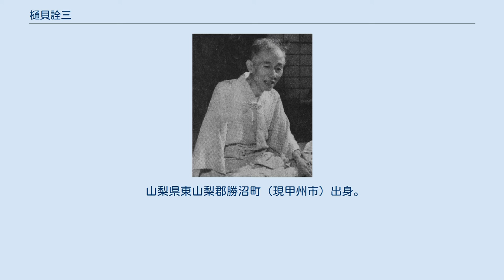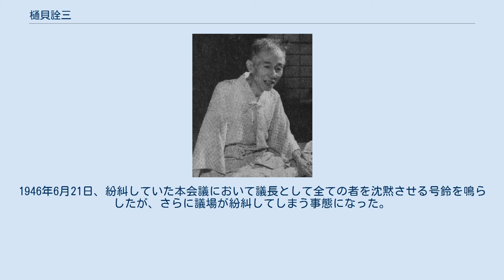樋貝詮三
樋貝詮三 1952年 樋貝 詮三（ひがい せんぞう、1890年4月3日 - 1953年1月1日）は、日本の政治家・法学者。
第37代衆議院議長。
 山梨県東山梨郡勝沼町（現甲州市）出身。
日川中学、中央大学夜間法科在学中に文官高等試験に合格し、1918年に京都帝国大学法科大学を卒業。
卒業後は法制官僚となり、法制局に勤務の傍ら中央大学講師を務め、内閣恩給局長・保険院長官などを歴任。
1943年に『海の慣習法』で京都帝大より法学博士の学位を取得した。
 1946年の戦後最初に行われた第22回衆議院議員総選挙では、郷里の山梨から日本自由党の公認候補として擁立されて出馬し、当選する。
その後、鈴木正文と自由党山梨県支部を結成する。
山梨県全県区の第24回衆議院議員総選挙まで3期選出され、1952年10月の第25回衆議院議員総選挙には出馬せず引退した。
 樋貝は当選一回の新人議員でありながら衆議院議長に就任し、戦後改革の審議を取り仕切った。
1946年6月21日、紛糾していた本会議において議長として全ての者を沈黙させる号鈴を鳴らしたが、さらに議場が紛糾してしまう事態になった。
議長退任後は皇室典範委員長を経て第3次吉田内閣で国務大臣・賠償庁長官を務めた。